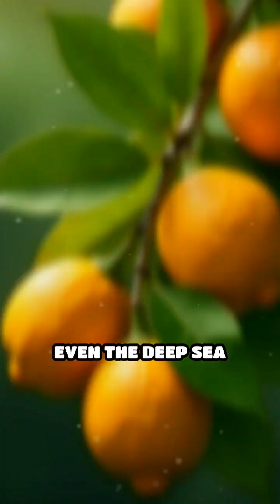Nature’s True Chimeras: Fact Stranger Than Fiction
Did you know real-life chimeras exist? Discover the bizarre world of natural hybrids and genetic marvels!